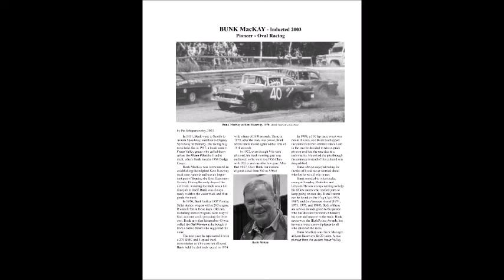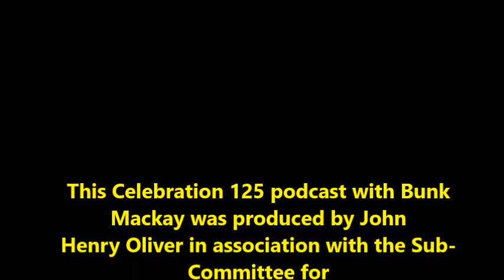Celebration 125 & Beyond: Bunk Mackay on the creation of the local auto-racing track.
Recorded January 2020. As part of the 125th-anniversary celebration in the District of Kent: Agassiz, Harrison Mills, Seabird Island, Chehalis (Sts'ailes), and area. A series of podcasts featuring special guests talking about their memories of the region. This installment is with Bunk Mackay on the beginning of the present-day Agassiz Speedway.